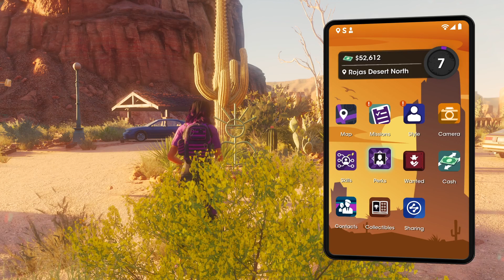Metal Sun Man Statue | Saints Row (2022) Collectibles